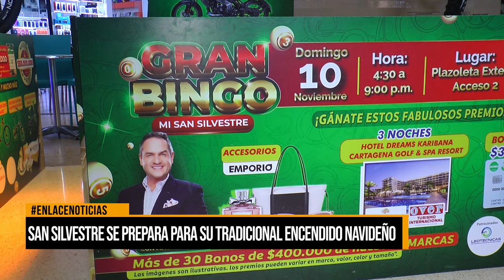San Silvestre se prepara para su tradicional encendido navideño